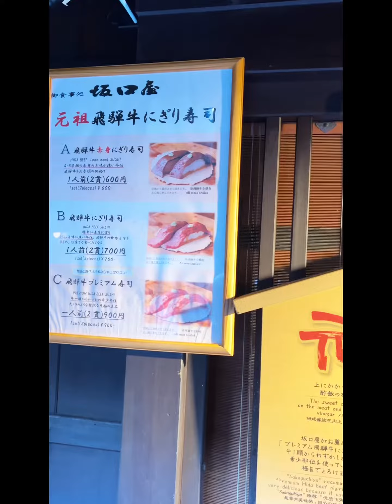日本高山旅遊必吃/飛驒牛壽司/真心推薦不要錯過/入口即化嫩的牛肉配上酥脆的醬油餅乾與醋飯絕配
抵達 日本 高山市 ，我們入住 高山的溫泉飯店。
晚上泡個舒服的溫泉。
因為只有一間大眾浴。
所以有分時段，男湯、女湯。

來到高山一定要吃 飛驒牛。
因此我們查到一間。
我們去吃飛驒牛餅乾握壽司。
他只有三種等級的肉。
第一次吃到醬油餅乾上配上兩貫飛驒牛握壽司。
入口即化的牛肉，很嫩的口感，吃完兩貫會想再吃。搭配餅乾吃，很特別，牛肉搭上醋飯，還有哇沙米，餅感，層次口感。
如有機會到高山，一定要吃飛驒牛握壽司唷！